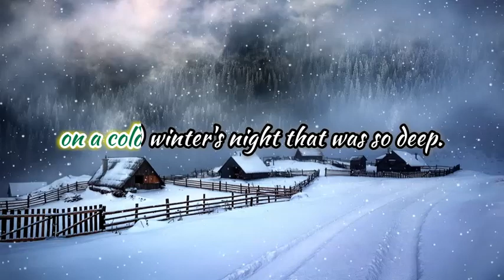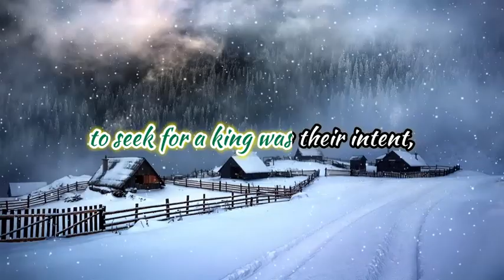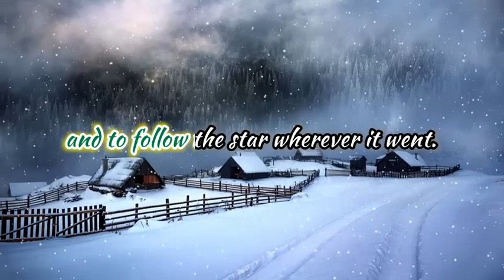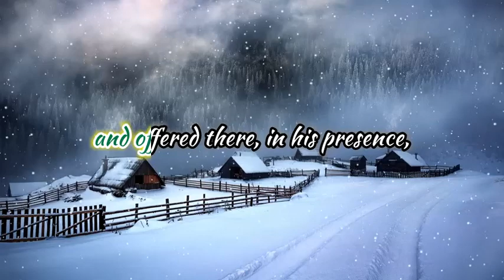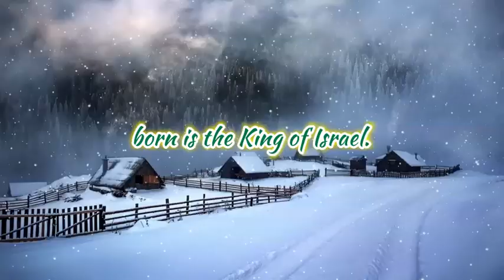THE FIRST NOEL "Karaoke Version" (Christmas Song)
In this festive video, I'm singing the classic Christmas song "The First Noel" (karaoke version!) for you all to enjoy!

For the holidays, why not add a little Christmas cheer by watching this karaoke version of The First Noel? I hope you enjoy singing along with me! Merry Christmas and happy holidays!
Motion Graphics Used : Gospel Productions by Joe Hackney